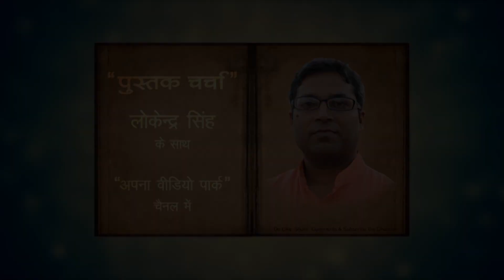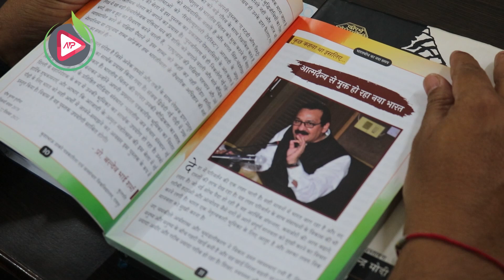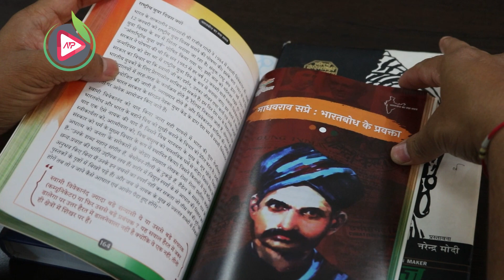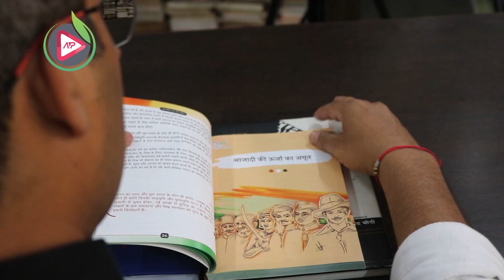भारतबोध का नया समय-प्रो. संजय द्विवेदी | BharatBodh ka Naya Samay | BookReview by Lokendra singh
पत्रकारिता के आचार्य एवं भारतीय जनसंचार संस्थान के महानिदेशक प्रो. संजय द्विवेदी की नयी पुस्तक ‘भारतबोध का नया समय’ शीर्षक से आई है। स्वतंत्रता के अमृत महोत्सव के अवसर पर उन्होंने पूर्ण मनोयोग से अपनी इस पुस्तक की रचना-योजना की है। वैसे तो प्रो. द्विवेदी सदैव ही आलेखों के चयन एवं संपादन से लेकर रूप-सज्जा तक सचेत रहते हैं क्योंकि उन्होंने काफी समय लोकप्रिय समाचारपत्रों के संपादक के रूप में बिताया है। परंतु अपनी इस पुस्तक को उन्होंने बहुत लाड़-दुलार से तैयार किया है। पुस्तक में शामिल 34 चुनिंदा आलेखों के शीर्षक और ले-आउट एवं डिजाइन (रूप-सज्जा), आपको यह अहसास करा देंगे। संभवत: पुस्तक को आकर्षक रूप देने के पीछे लेखक का मंतव्य, ‘भारतबोध’ के विमर्श को प्रबुद्ध वर्ग के साथ ही युवा पीढ़ी के मध्य पहुँचना रहा है। आकर्षक कलेवर आज की युवा पीढ़ी को अपनी ओर खींचता है। हालाँकि, पुस्तक के कथ्य और तथ्य की धार इतनी अधिक तीव्र है कि भारतबोध का विमर्श अपने गंतव्य तक पहुँच ही जाएगा। पहले संस्करण के प्रकाशन के साथ ही यह चर्चित पुस्तकों में शामिल हो चुकी है।

इस वीडियो ब्लॉग के चैप्टर –
0:00 भारतबोध का नया समय पुस्तक की संक्षिप्त जानकारी
1:30 नयी पीढ़ी और भारत की वास्तविक पहचान
3:02 भारतबोध की विषयवस्तु
4:28 भारत निर्माण में मीडिया की भूमिका
5:35 भारत को समझने की शर्तें